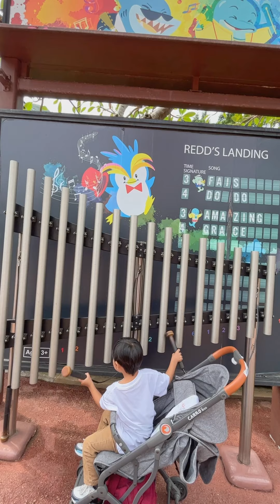Asian Animals and Water Splash at Ocean Park Hong Kong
Hi! It's Jean. My hobbies include digital and hand lettering, calligraphy, journaling, and photography.